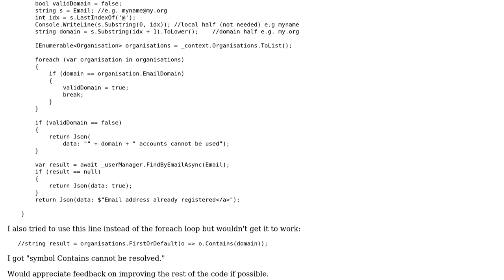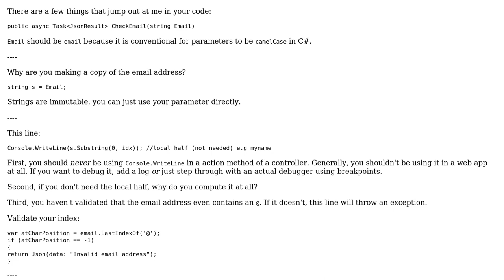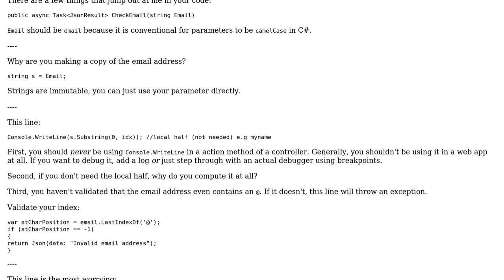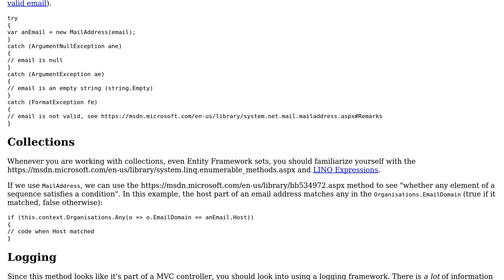Validate that a given email address has a whitelisted domain and the address has not already...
With thanks & praise to God, and with thanks to the many people who have made this project possible! | Content (except music & images) licensed under CC BY-SA | Music | Images & others | With thanks to user ShooShoSha user RobH user Mathieu Guindon user egmfrs and the Stack Exchange Network Trademarks are property of their respective owners. You are responsible for your own actions.